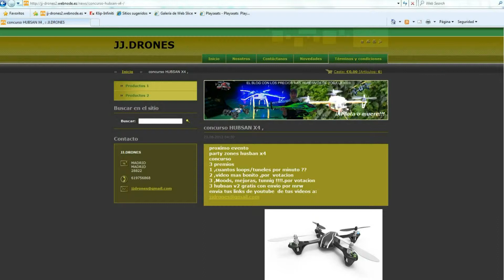concurso hubsan en castellano